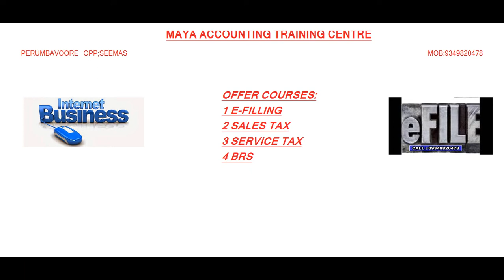kerala part time online class accounting tax institute training course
home based tax accounting training center in kerala. online part time class time 7 pm to 10 pm . want 1 mbps internet with web camera , head phone, we provide software online , compleate practical accounting in tally ,sales tax, service tax, income tax, e filing , esi and pf , import and export class online . online accounting partime course in kerala -
PERUMBAVOOR , ALUVA, KOCHI, ANGAMALY, MUVATTUPUZHA